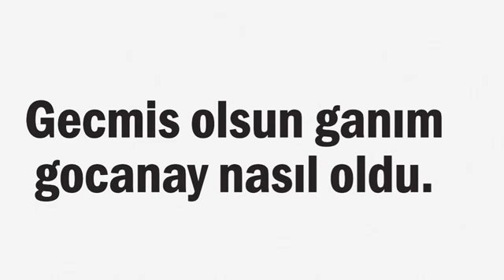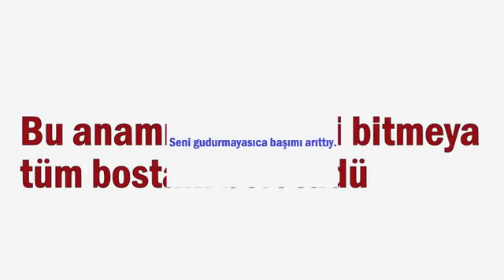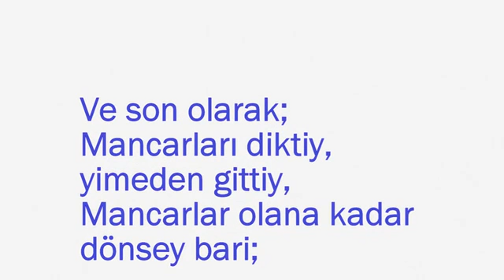Zonguldak Çaycuma Şivesi 3